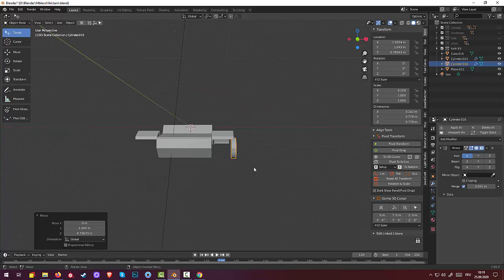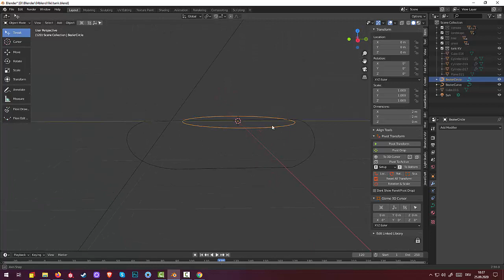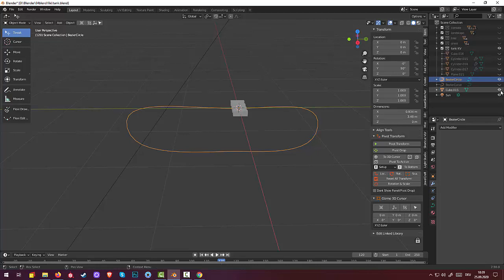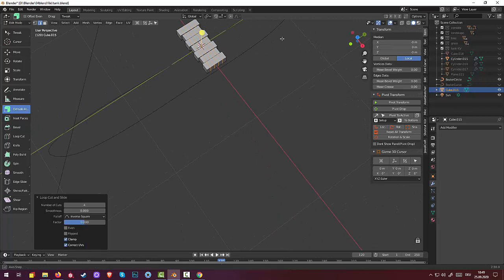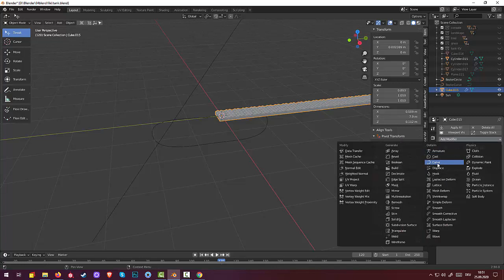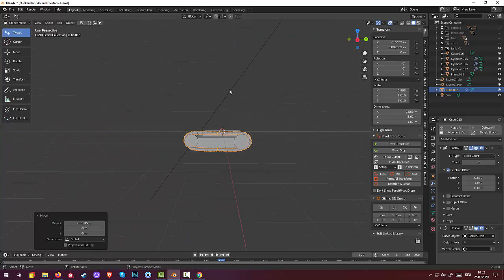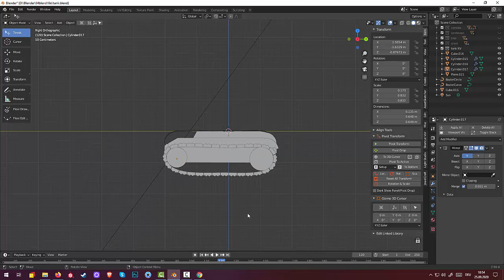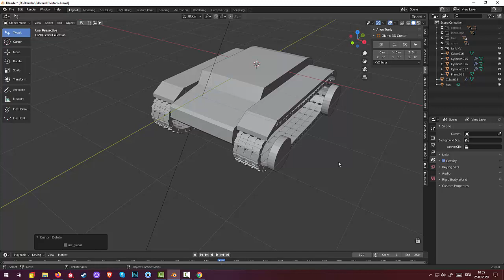05.Blender Game Landscape. World of Tanks. Танк КВ (Part5)